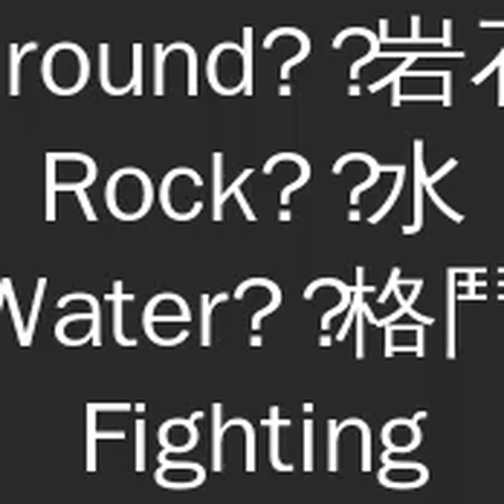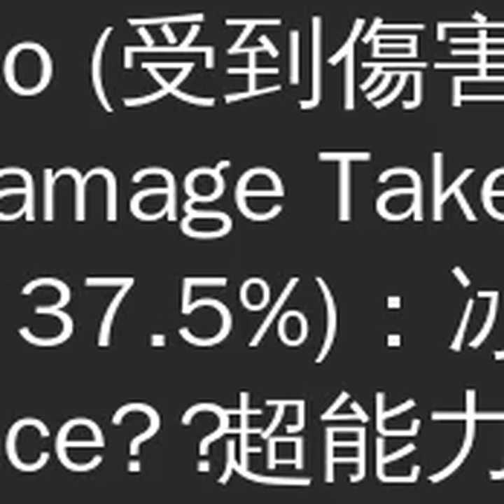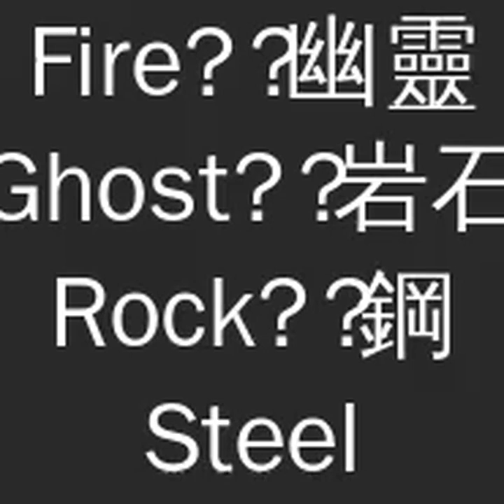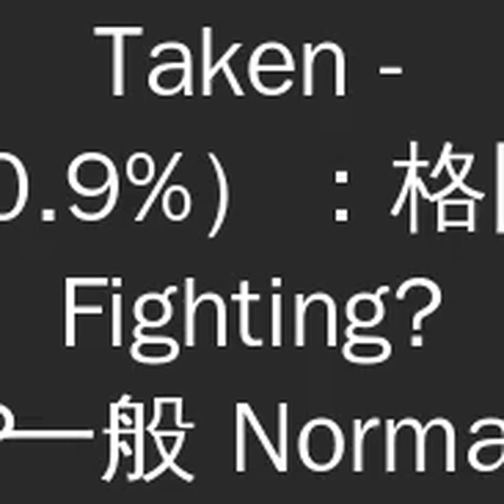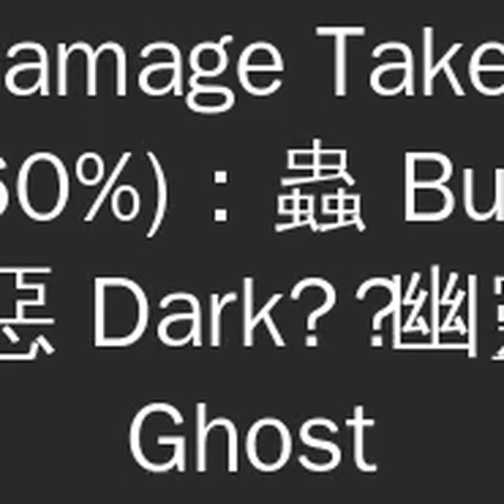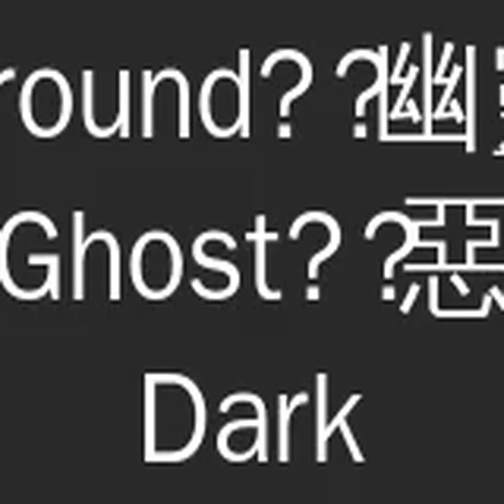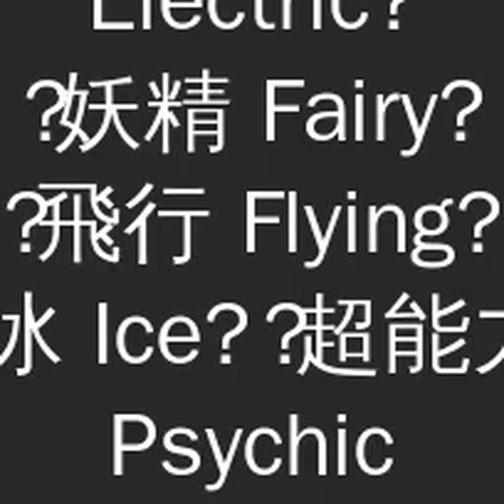寶可夢ＧＯ： 還沒登場的伽勒爾形態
未開放的伽勒爾形態
伽勒爾達摩狒狒 — 達摩模式
屬性 Type：火/冰 Fire/Ice
等級40最大CP值  Level 40 Max CP
戰鬥力（CP） 3905
攻擊（ATK）    323
防禦（DEF）    123
耐力（STA)       233
防禦效果  Defensive Type Effectiveness
雙倍弱勢 Weak Against (受到傷害 Damage Taken +156%)：岩石 Rock
弱勢 Weak Against （受到傷害 Damage Taken +60%）：地面 Ground   岩石 Rock   水 Water   格鬥 Fighting
抗性 Resistant to （受到傷害 Damage Taken - 37.5%）：蟲 Bug   妖精 Fairy   草 Grass
雙倍抗性 Double Resistant to （受到傷害 Damage Taken - 60.9%）：冰 Ice
伽勒爾魔牆人偶
屬性 Type：冰/超能力 Ice/Psychic
戰鬥力（CP） 2068
攻擊（ATK）    183
防禦（DEF）    169
耐力（STA)       137
弱勢 Weak Against  (受到傷害 Damage Taken +60%)：蟲 Bug   惡 Dark   火 Fire   幽靈 Ghost   岩石 Rock   鋼 Steel
抗性 Resistant to (受到傷害 Damage Taken - 37.5%)：冰 Ice   超能力
踏冰人偶
戰鬥力（CP） 2827
攻擊（ATK）    212
防禦（DEF）    179
耐力（STA)       190
伽勒爾太陽珊瑚
屬性 Type：幽靈 Ghost
戰鬥力（CP） 1497
攻擊（ATK）     116
防禦（DEF）    182
耐力（STA)       155
弱勢 Weak Against  (受到傷害 Damage Taken +60%)：惡 Dark   幽靈 Ghost
抗性 Resistant to (受到傷害 Damage Taken - 37.5%)：蟲 Bug   毒 Poison
雙倍抗性 Double Resistant to （受到傷害 Damage Taken - 60.9%）：格鬥 Fighting   一般 Normal
魔靈珊瑚
戰鬥力（CP） 3063
攻擊（ATK）     253
防禦（DEF）    182
耐力（STA)       155
伽勒爾呆呆獸
屬性 Type：超能力 Psychic
弱勢 Weak Against  (受到傷害 Damage Taken +60%)：蟲 Bug   惡 Dark   幽靈 Ghost
抗性 Resistant to (受到傷害 Damage Taken - 37.5%)：格鬥 Fighting   超能力 Psychic
伽勒爾呆殼獸
屬性 Type：毒/超能力 Poison/Psychic
弱勢 Weak Against  (受到傷害 Damage Taken +60%)：地面 Ground   惡 Dark   幽靈 Ghost
抗性 Resistant to (受到傷害 Damage Taken - 37.5%)：妖精 Fairy   草 Grass
雙倍抗性 Double Resistant to （受到傷害 Damage Taken - 60.9%）：格鬥 Fighting
伽勒爾呆呆王
弱勢 Weak Against  (受到傷害 Damage Taken +60%)：地面 Ground   幽靈 Ghost   惡 Dark
抗性 Resistant to (受到傷害 Damage Taken - 37.5%)：草 Grass   毒 Poison
伽勒爾急凍鳥
屬性 Type：超能力/飛行 Psychic/ Flying
弱勢 Weak Against  (受到傷害 Damage Taken +60%)：惡 Dark   電 Electric   幽靈 Ghost   冰 Ice   岩石 Rock
抗性 Resistant to (受到傷害 Damage Taken - 37.5%)：草 Grass   超能力 Psychic
雙倍抗性 Double Resistant to （受到傷害 Damage Taken - 60.9%）：格鬥 Fighting   地面 Ground
伽勒爾閃電鳥
屬性 Type ：格鬥/飛行 Fighting/Flying
弱勢 Weak Against  (受到傷害 Damage Taken +60%)：電 Electric   妖精 Fairy   飛行 Flying   冰 Ice   超能力 Psychic
抗性 Resistant to (受到傷害 Damage Taken - 37.5%)：惡 Dark   格鬥 Fighting   草 Grass
雙倍抗性 Double Resistant to （受到傷害 Damage Taken - 60.9%）：蟲 Bug   地面 Ground
伽勒爾火焰鳥
屬性 Type：惡/飛行 Dark/Flying
弱勢 Weak Against  (受到傷害 Damage Taken +60%)：電 Electric   妖精 Fairy   冰 Ice   岩石 Rock
抗性 Resistant to (受到傷害 Damage Taken - 37.5%)：惡 Dark   幽靈 Ghost   草 Grass
雙倍抗性 Double Resistant to （受到傷害 Damage Taken - 60.9%）：地面 Ground   超能力 Psychic